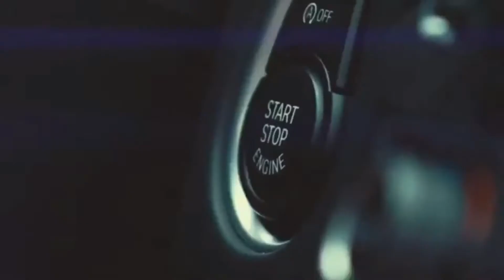2pac ft.Eminem.BMW | music and video | remix | TESTA GAN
2pac ft.Eminem.BMW | music and video | remix | TESTA GAN

2pac ft.Eminem-BMW

This will motivate us to create more rap music videos.